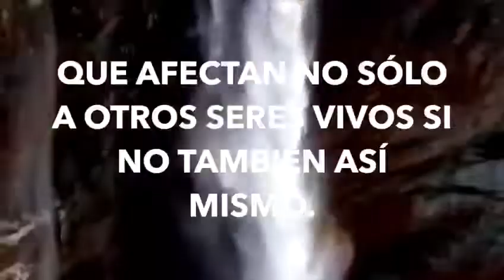Importancia del Medio Ambiente